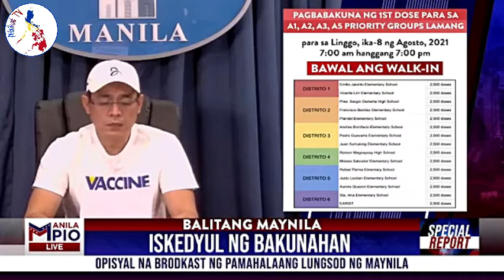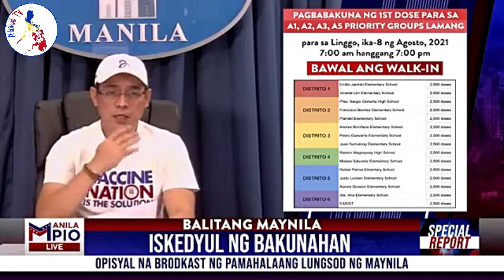SPECIAL REPORT: Bagong Ulat ni Yorme Isko (August 7 2021) | Maynila Update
tungkulin.